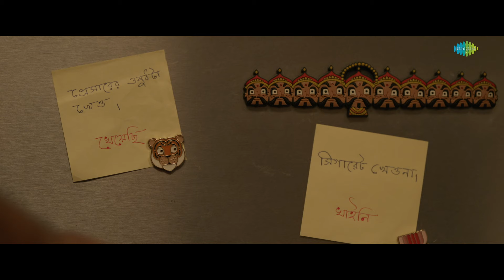Tumi Amar Hero X Bom Bom Bhole | Mithun Chakraborty | Bengali Mashup | Bangla Gaan 2023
Join us in wishing the versatile Mithun Chakraborty a very happy birthday! As we celebrate the actor's special day, We bring you a Mashup of Mithun Da's recent bengali hits with "Bom Bom Bhole" and "Tumi Amar Hero" only on Saregama Bengali.

Credits :

Song :- Bom Bom Bhole
Lyrics:- Kamalini & Surojit Chatterjee.
Composition:- Surojit Chatterjee.
Lead vocals:- Surojit Chatterjee.
Chorus:- Kinjal Chatterjee, Satish Gazmer, Snigdhojit Bhowmik, Gaurav Sarkar, Rahul Dutta & Arkadeep Mishra .
Sound engineer:- Gautam Basu.

Song :- Tumi Amar Hero
Music, Lyrics And Vocals : Anupam Roy
Arrangement And Programming   : Shamik Chakravarty
Ukulele, Guitar, Bass : John Paul
Vocals Recorded At Ananjan’s Studio
Mixed & Mastered By Debojit Sengupta At Polyphony : The Mix Room
Presenter: Atanu Raychaudhuri
Producer : Bengal Talkies, Dev Entertainment Ventures & Pranab Kumar Guha
Director : Avijit Sen
Singer : Anupam Roy
Composer : Anupam Roy
Lyricist : Anupam Roy
Featuring Starcast: Mithun Chakraborty, Dev (Deepak Adhikari)
Director : Avijit Sen